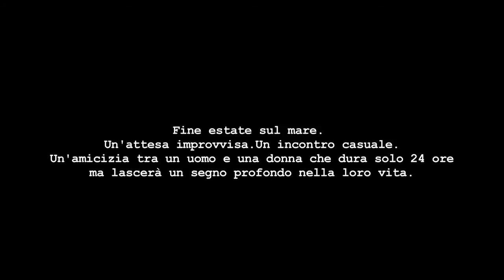NON LO SO ANCORA di Fabiana Sargentini - OFFICIAL TRAILER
un film di Fabiana Sargentini
con Donatella Finocchiaro e Giulio Brogi
scritto da Fabiana Sargentini e Morando Morandini
DA LUGLIO 2014 NEI CINEMA
distribuito da Lo Scrittoio